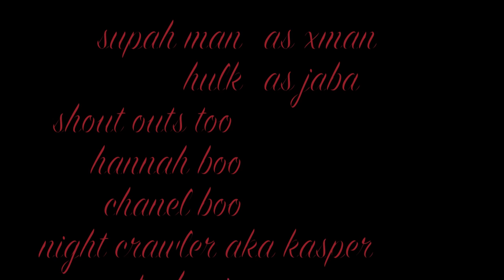xman and jaba gettin ohh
check it out we a turnin a new leaf tryna combine the jerk with the other dancing styles we can doo like turfin, krumpin, body poppin, tutting, and breakin this is a little on what we can do jerkin check us out and leave comments duces